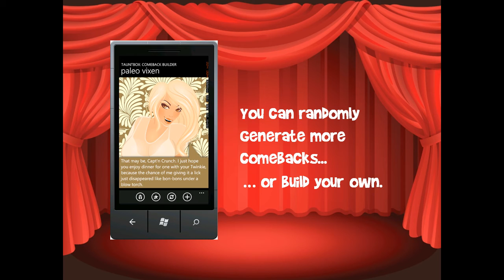The Paleo Vixen from Tauntbox: Comeback Builder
Introducing the Paleo Vixen from Tauntbox: Comeback Builder, a Windows 7 Phone App. Insult you friends! Zing your enemies. Comeback Builder has a zany array of characters with comebacks you can show, email and text.